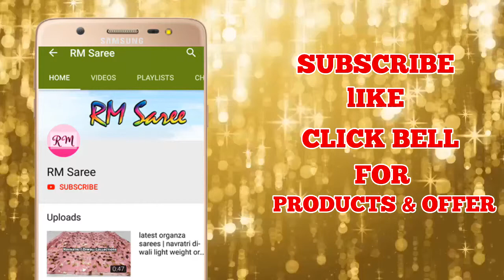Uppada tissue sarees with price 1800/-only | Tissue pattu saree with price | ep-88 | RM Saree